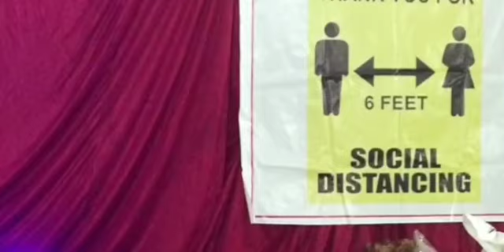কালীপূজো কেমন কাটালাম ||Anekdin Por Baire Giye Lunch Korlam